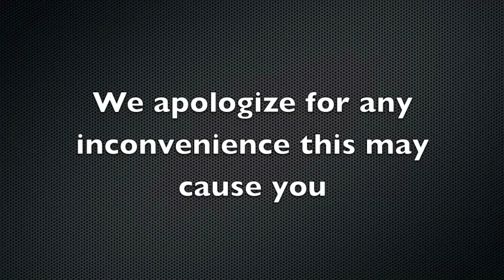Buy Now 2! (VEDD 7)